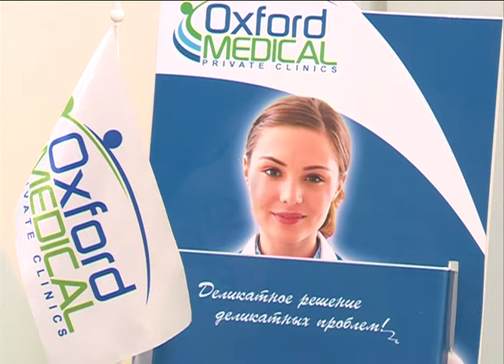0709 ZD Yosen Consolidated